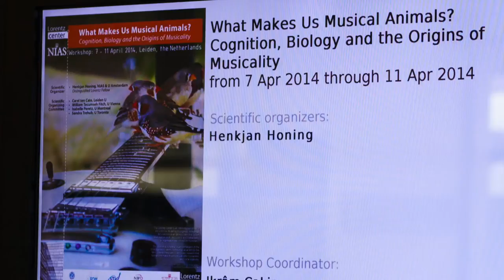Lorentz Workshop 2014 – Photo Impression